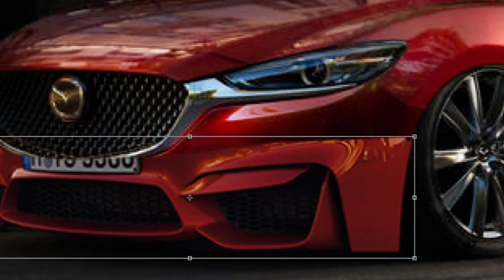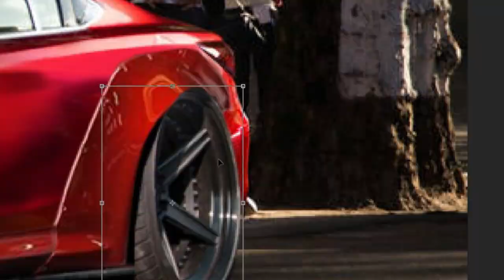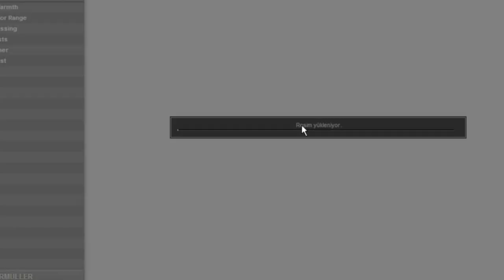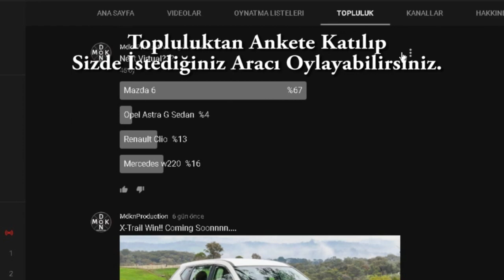Virtual Tuning - Mazda 6 #282